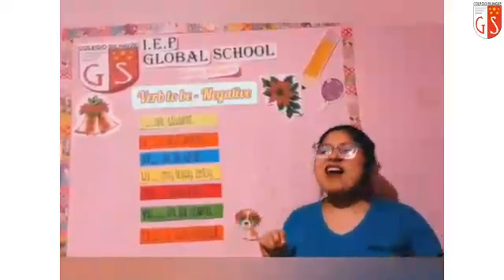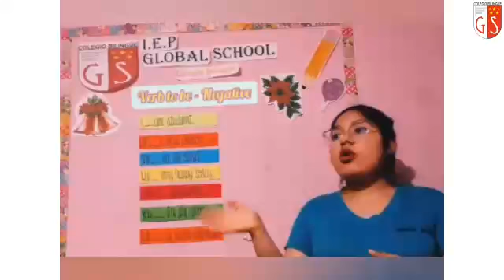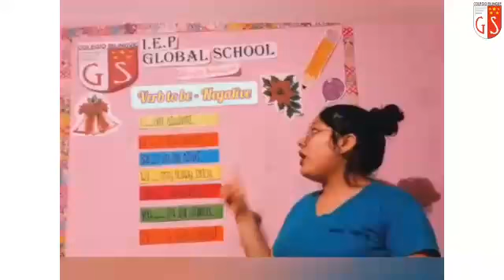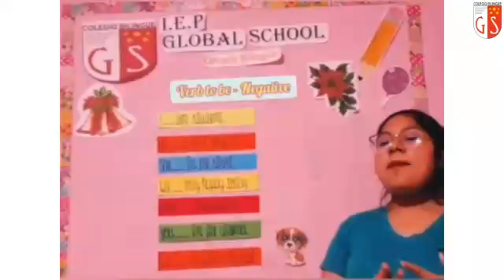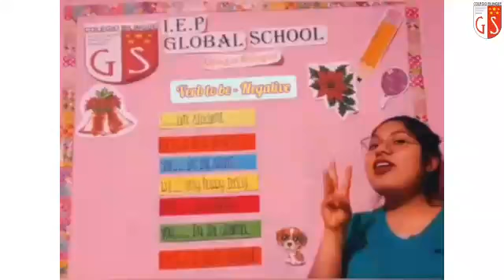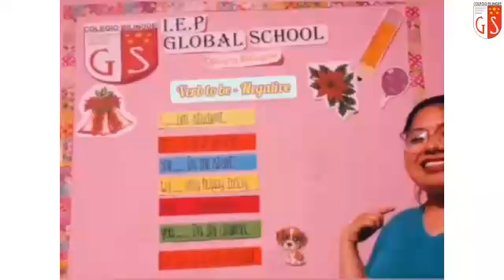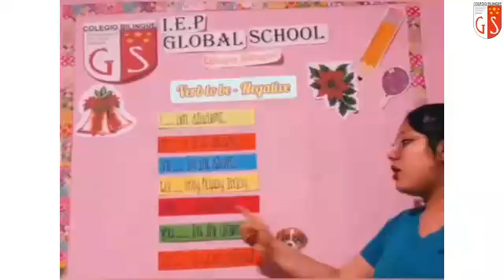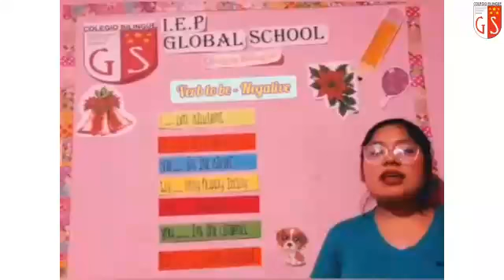3er Grado Ingles Miss Judith 159 Verb to be Negative